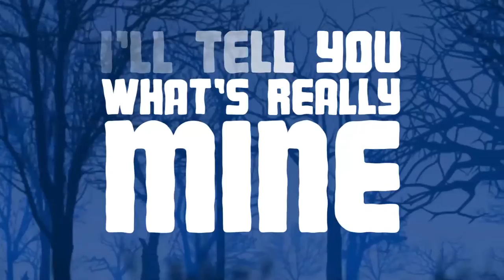SteelStep - Destiny (Official Lyric Video)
This is a song about relationships and I feel like it's something everyone can connect to at one point of their life.

At some points in my life I was going through some rough times where in some cases, I had no one to talk to. I've always had a bad connection when it came to expressing my feelings so with time I just let it all out with music. To everyone out there who's going through some of those rough times right now, I want you to know.. you are not alone!

I'm here now to give you a piece of my past and what it taught me at the time, I hope this teaches you something too.

Lyric animations by Soniiic

Video animations by Turti_turtle

Cover art by Adeel